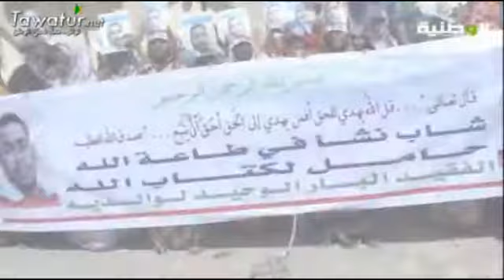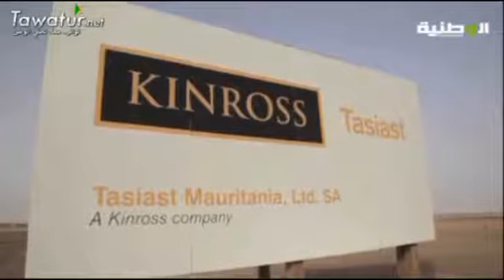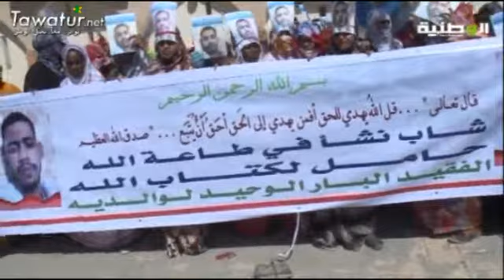مسائية قناة الوطنية 11-06-2016- سعدنا حب الله